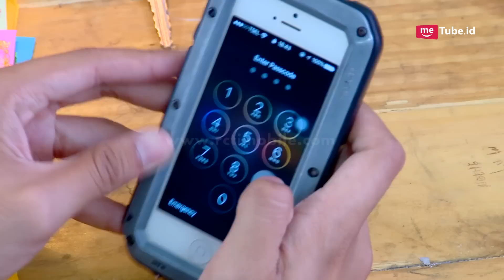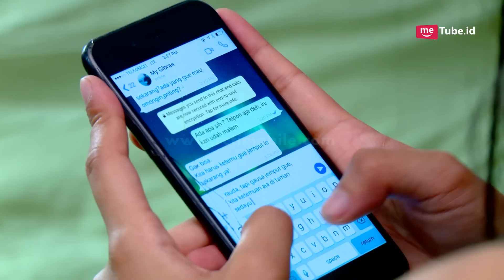ROMAN PICISAN - Kenapa Roman Ajakin Wulan Ketemu Malem Malem [16 Apr 2017]